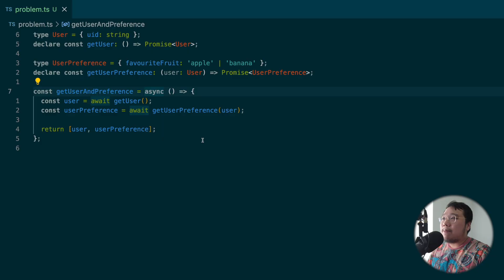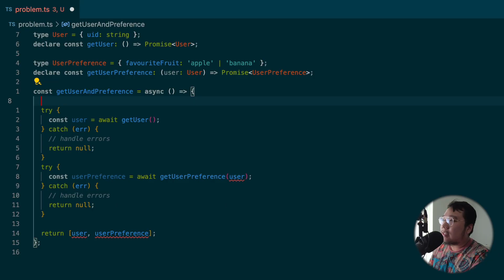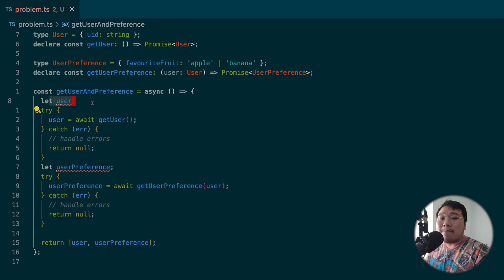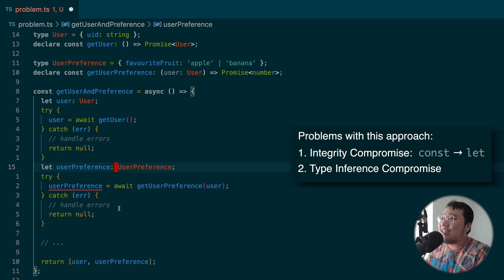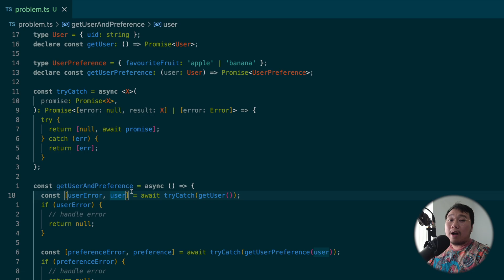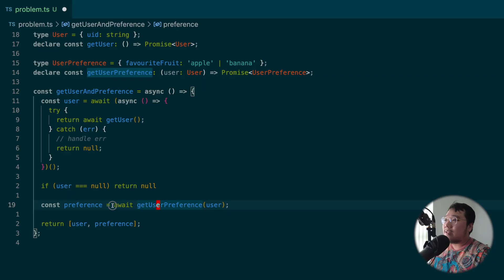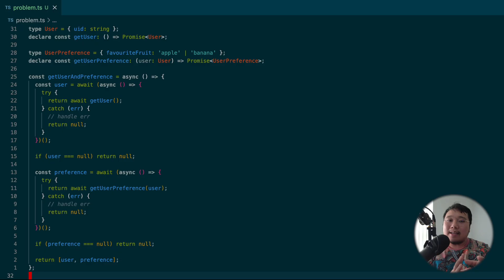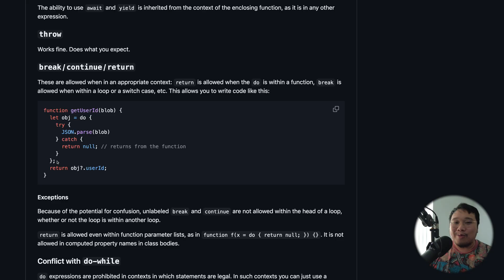TRY {} CATCH {} ‒ FIXED! (with a surprisingly old trick)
Try-catch gets a bad rap in JavaScript — but it’s not the problem. The way we use it is.

In this video, I’ll walk through:
• Why traditional try-catch feels clunky
• A common “do-not-throw” pattern (and why I’m not sold on it)
• A JS pattern that makes try-catch clean, scoped, and beautiful: IIFE. No libraries. No utilities. No conventions. Just better JavaScript.

💬 Let me know what error handling pattern you use in the comments!

💖 If you'd like to see more content from me, please consider sponsoring me

00:00 Intro
00:20 Why try-catch is frustrating
04:32 The usual workaround "DO NOT THROW!"
06:08 🧠 Try-Catch IIFE (the good stuff)
09:24 (ONE MORE THING!) Do expressions are coming
09:59 How good I am